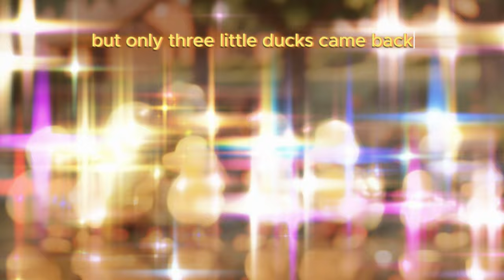Five Little Ducks (Long) | Fun Animated Nursery Rhyme for Kids | Sing Along & Learn | CoComelon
Join us for the beloved nursery rhyme 'Five Little Ducks' in an extended, fun, and engaging animated video perfect for kids! 🎶 Watch as Mother Duck and her adorable ducklings go on an adventure over the hills and far away. Sing along and learn counting in this delightful, extended version that kids will love.